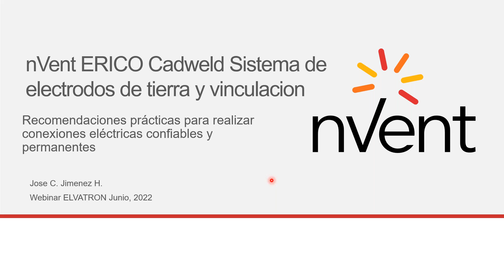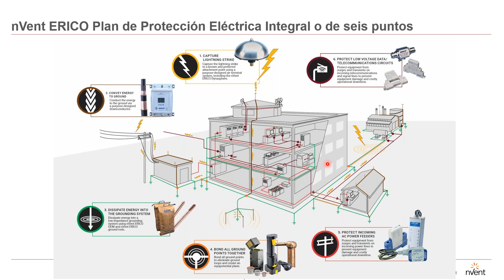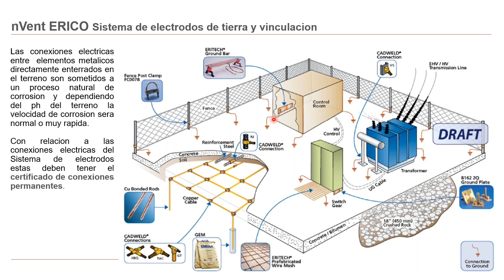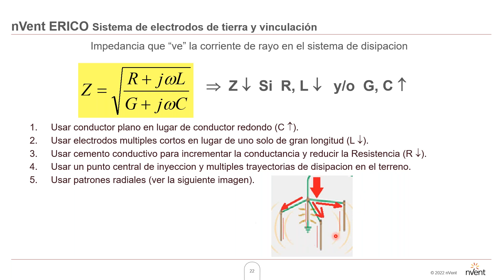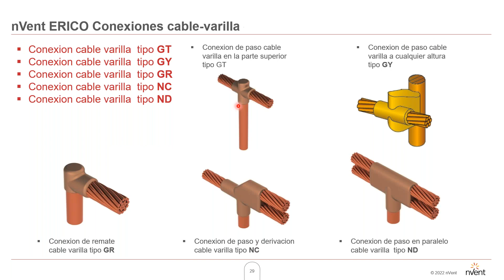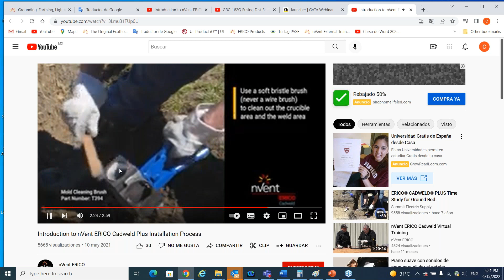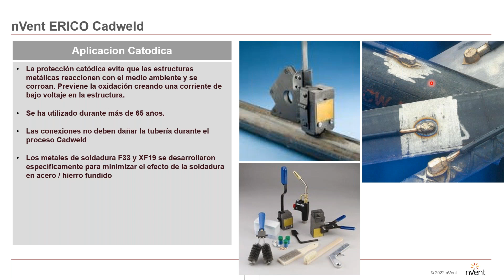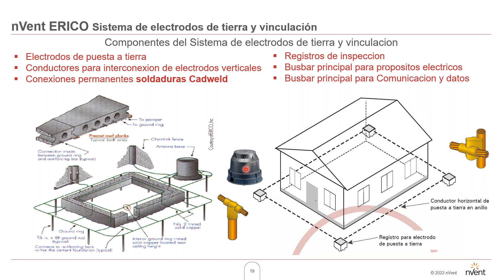Curso nVent ERICO: Conexiones permanentes exotérmicas CADWELD y vinculación 1